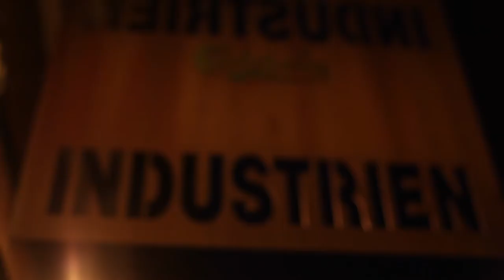Bruun/Poulsen Feat. Sbitter - Live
En teaser fra koncerten på Industrien

Filmet & klippet af Sebastian Schuster-Rossel: ssrossel.tumblr.com